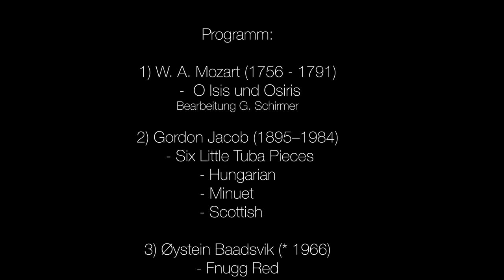Henning Judt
Henning Judt /Blechbläser Solo/ AG III / 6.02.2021/ 13.20 Uhr

Rozana Weidmann - Klavier
(Aus coronabedingten Gründen nicht im Bild. Die vorgeschriebene Distanz zu einem Blasinstrument wäre sonst nicht einzuhalten)

Ilja Holodkov - Lehrer

Programm:
0:30 W. A. Mozart - O Isis und Osiris
2:57 G. Jacob - Six Little Tuba Pieces
7:53 O. Baadsvik - Fnugg Red